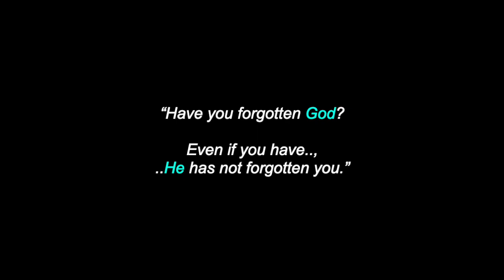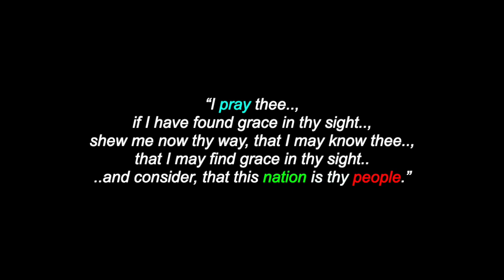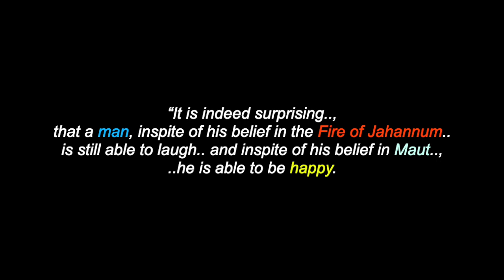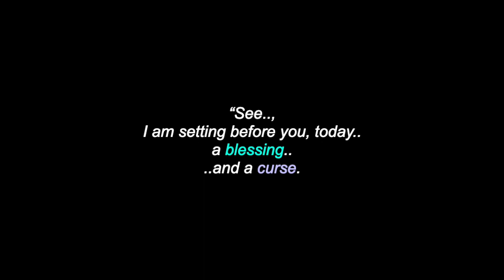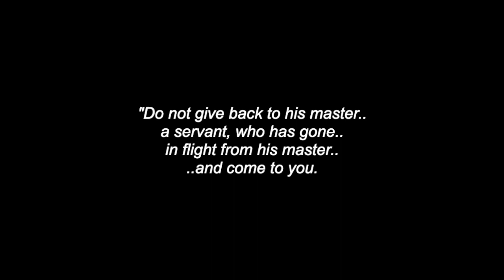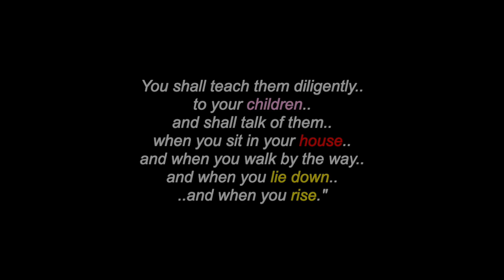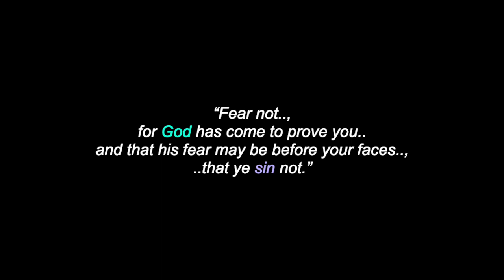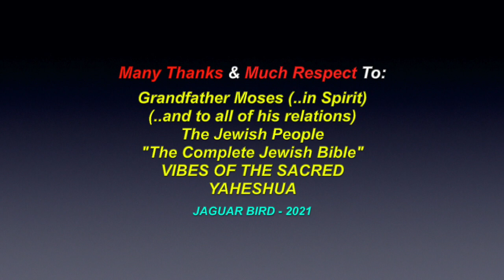Quotes From The Prophet Moses: Jewish Spiritual Leader & Law-Giver - Israel & Egypt - Middle-East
This is a video for: "Quotes From: The Prophet Moses",  a Jewish Spiritual Leader & Law-Giver. who lived in Israel & Egypt in the Middle-East.  There are also videos in this channel for many North, South & Central American Tribes & First Nations, Residential Schools, Chiefs, Elders, Historical Events, Indigenous Concerns, Quotes, Environmental Youth Activists, other Spiritual Leaders.. and much more.

Many Thanks & Much Respect To: Grandfather Moses (..in Spirit)..; (..and to all of his relations)..; The Jewish People..; "The Complete Jewish Bible" - David H. Stern..; YAHESHUA - VIBES OF THE SACRED.. and to all the other brothers and sisters who have contributed to this video with photos and/or, in any other way.